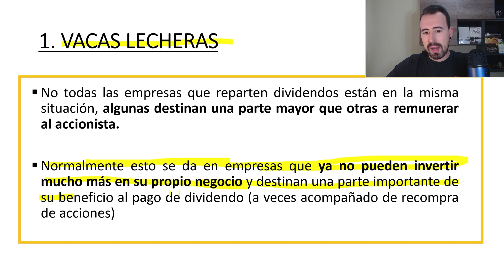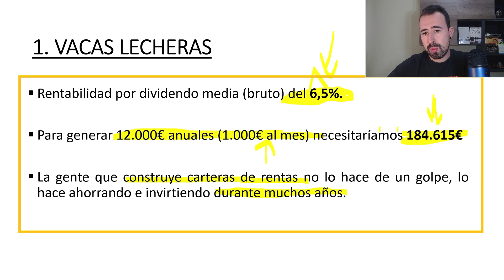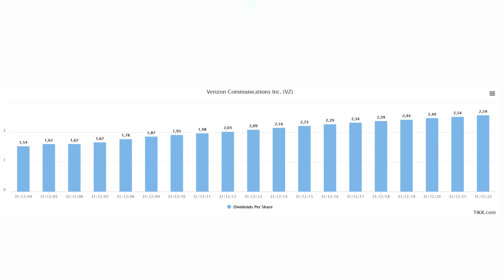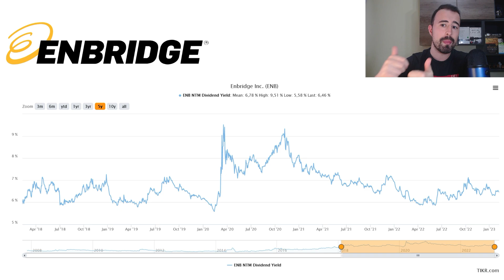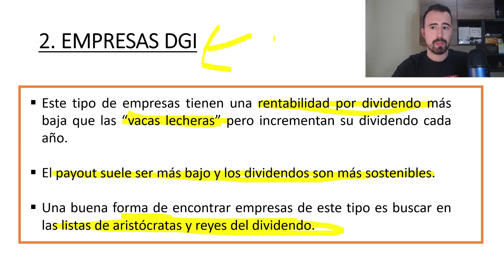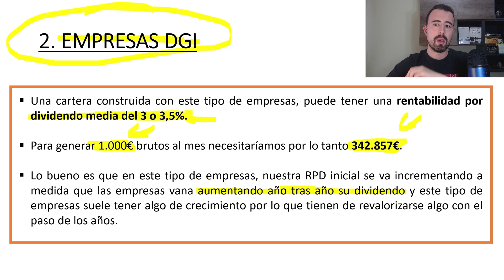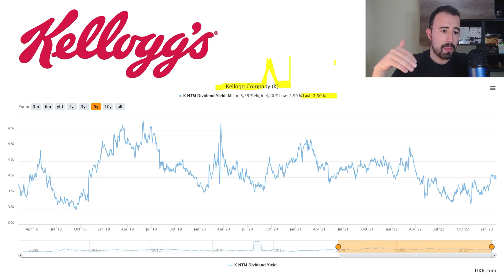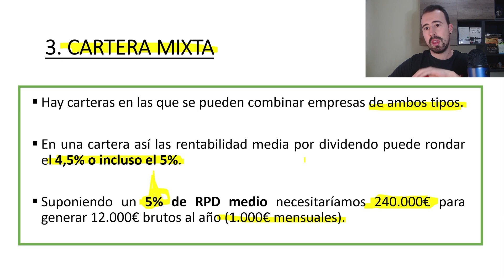💥 ¿Cuánto DINERO se necesita para VIVIR DE LA BOLSA? 💰| Invertir por dividendos #002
Hoy toca hablar de la inversión en dividendos, una forma de generar ingresos pasivos a través de la bolsa.

Explico 3 hipotéticas carteras de dividendo con diferentes rentabilidades y el dinero aproximado que se necesitaría en cada una de ellas para generar 1000€ mensuales de ingresos. (Puedes ajustarlo a cualquier otra cantidad como te explico en el vídeo)

Además de esto te muestro algunos ejemplos de empresas que reparten dividendos.

1:08 Vacas lecheras
4:26 ¿Cuánto dinero necesito?
8:25 DGI
15:47 Cartera mixta

🎙️ Micrófono que uso
📷 Webcam que uso

Un saludo,

Iván